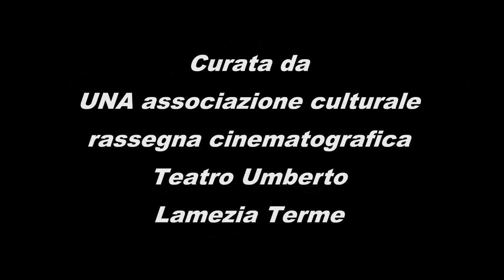Presentazione e proiezione del film La vie D'Adele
Presentazione e proiezione del film La vie D'Adele ) presso il Teatro Umberto di Lamezia Terme, oggi 13 aprile 2014, organizzato da UNA Associazione culturale di Lamezia Terme

Un'altra Palma d'Oro e un'altra grande storia d'amore in programma: La vita di Adele, film scandalo a Cannes, adorato da Spielberg, lodato dai francesi e glorificato con 5 premi Lumiere e Cesar per miglior esordiente femminile per Adele Exarchopoulos, protagonista assoluta con Lea Seydoux, ragazze che abbracciano il desiderio con amore per la vita e per l'arte di fare di ogni giorno, notte e atto d'amore un'opera d'arte, all'insegna della passione, con colori caldi, sensuali e spaventosamente realistici.
Manifesto dei tempi o poesia su una forma d'amore universale, dove le dimensioni uomo-donna si infrangono senza sconti, con solo i corpi per arma? Al pubblico la decisione...